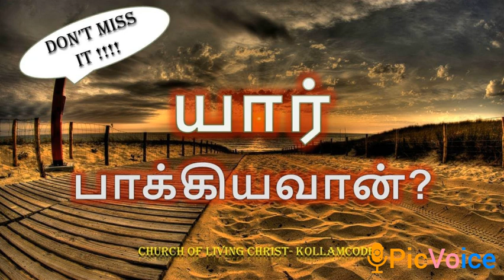ஆவியில் ௭ளிமையுள்ளவா்கள் பாக்கியவான்கள்😇